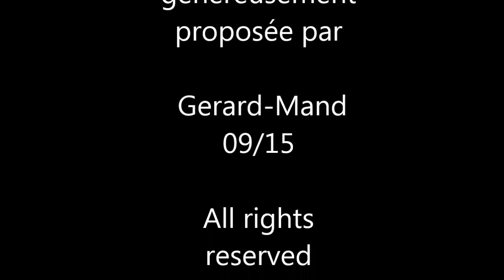"walking" ou "Marche" by Gerard-Mand september 2015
L'homme moderne face à l'incertitude de la marche  by Gerard-Mand.